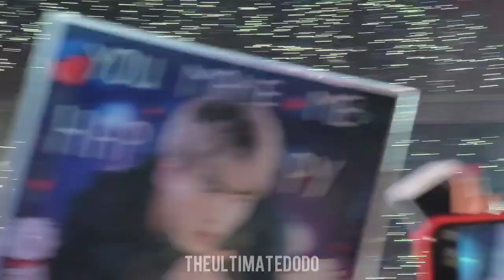190601 Mikrokosmos 소우주 @ BTS 방탄소년단 Speak Yourself Tour Wembley Stadium London UK Live Concert Fancam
2019 Love Yourself: Speak Yourself Concert at Wembley Stadium, London UK Day 1